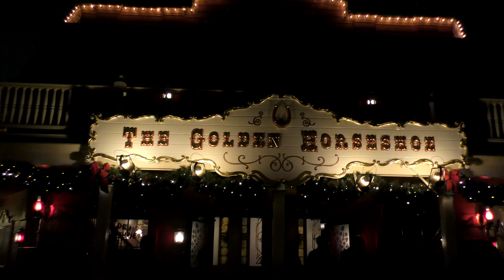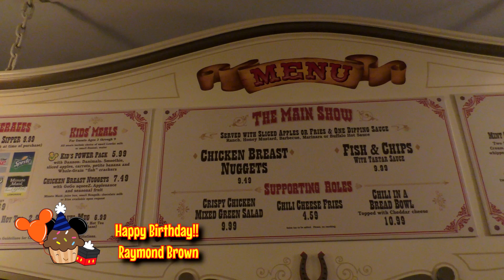New favorite joke at Jungle Cruise! | 12-30-16 Pt. 2 [DL-4K]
It had been a hundred years since either Mike or Kira had been on the Jungle Cruise, so of course I suggested we do this.  It's dark though, a pain to get on video.  But we did capture perhaps my new favorite joke.  It's at the hippo pool.  Also, Big Thunder at night and the Pixie Hollow light show.

All video is shot on location in 4k at Disneyland and California Adventure